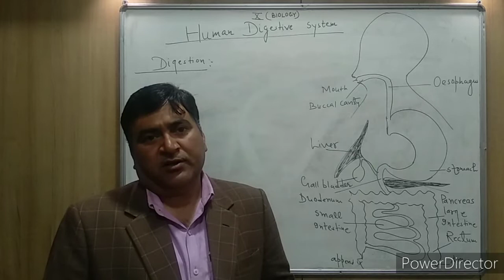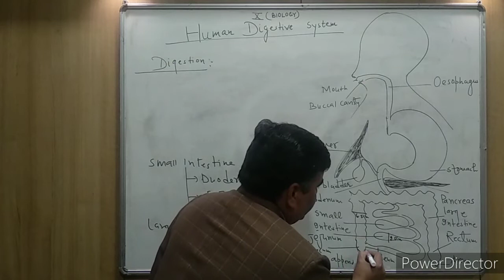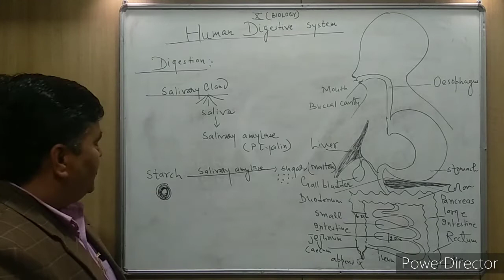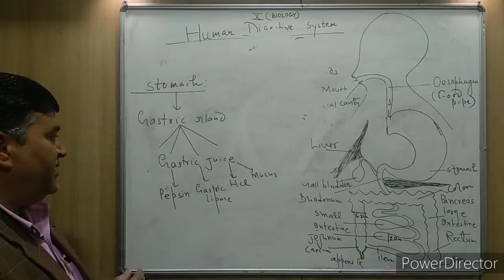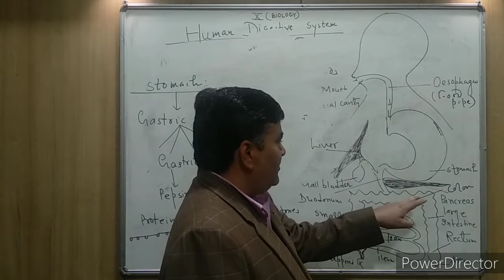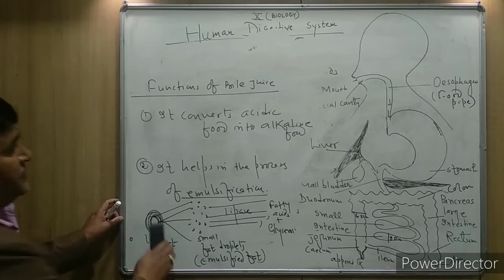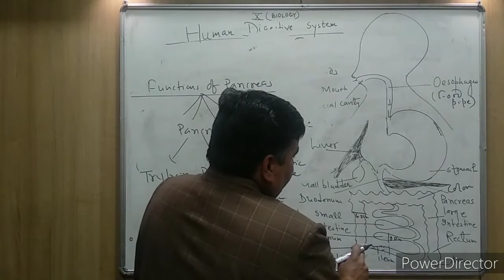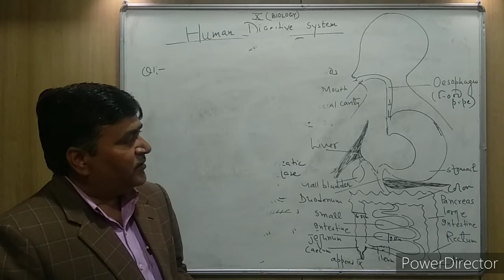Life Processes Class X (Nutrition in Human Beings || Human Digestive System)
This is the 3rd lecture of the series Life Processes which includes Nutrition in Human beings. It gives you a detailed explanation of the functioning of Human digestive system. It will be very helpful for class X students preparing for their BOARD EXAMINATIONS.